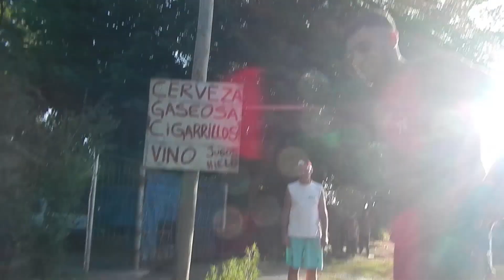PERFORACIÓN DE AGUA donación de Gonzalo Maciel.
Detalle de una perforación de agua a la familia Olima en Ministro Rivadavia, sur del gran Bs.As. Dirigida por Manuel Rojas, especialista en PERFORACIONES y realizada por Nicolás.